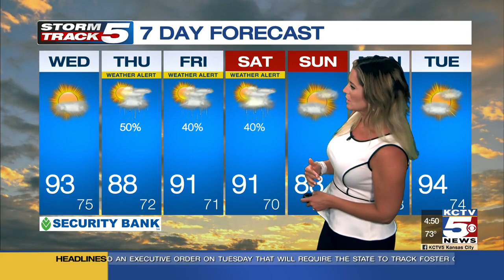FORECAST: Hot and very humid, again, today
Hot and very humid again today KC. Mostly sunny skies are expected today with highs near 93.